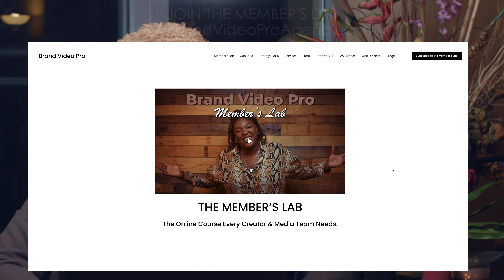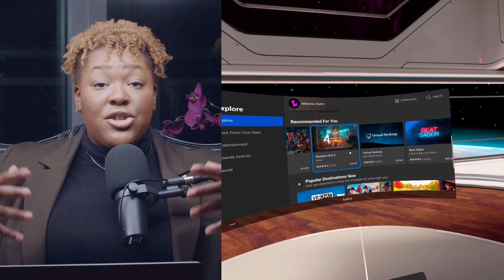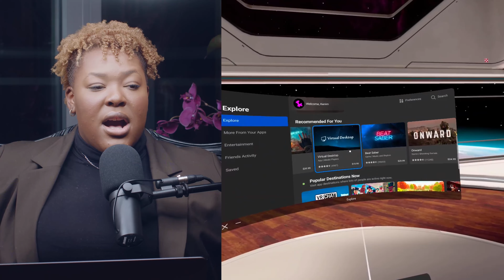Is Facebooks' Metaverse Even Worth It? Oculus Quest 2 Review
Kenim O reviews the Oculus Quest 2

- Book a One on One Zoom Call With Kenim O
- Sign Up To Brand Video Pro's Member's Lab (Online Course)
- Learn About Our Future Webinars & Courses